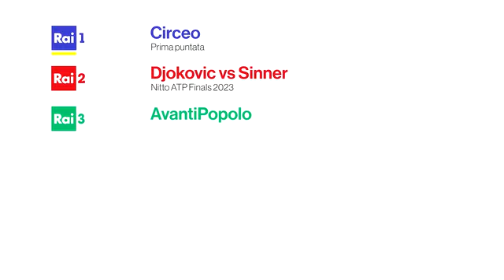Le Prime Serate Rai del 14 novembre - Promo Rai